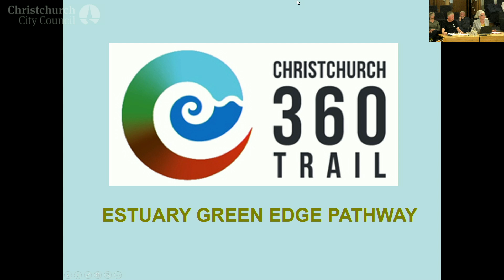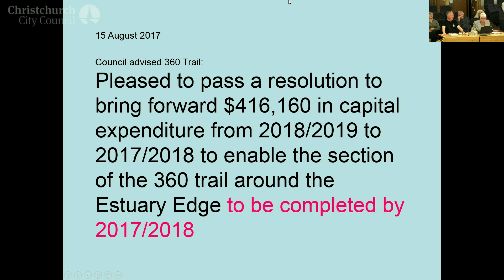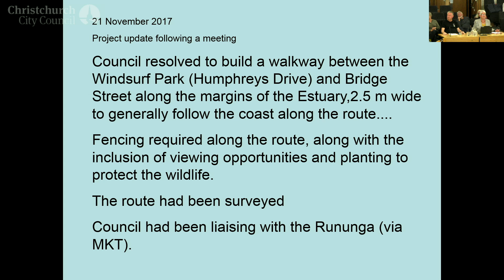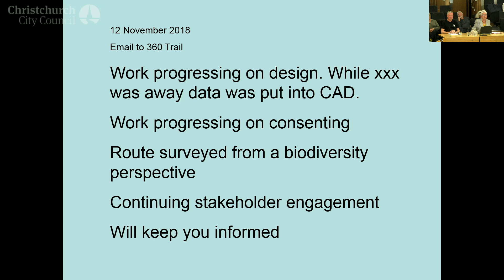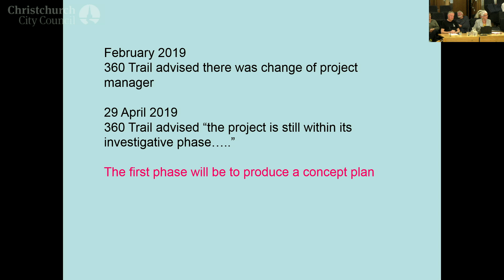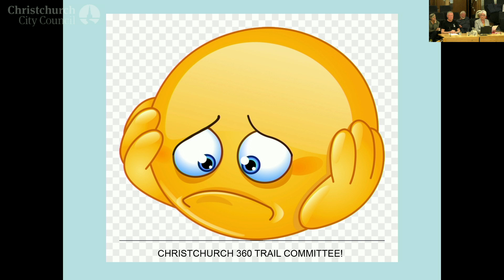01.05.19 - Item 3 - Ken Couling for Christchurch 360 Trail (Inc.)